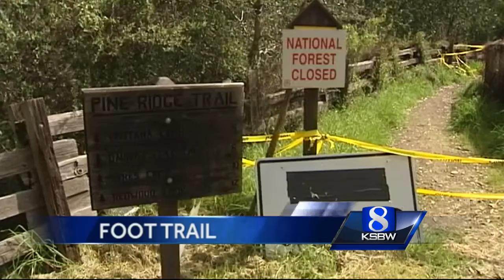About 450 still stuck in Big Sur, cutoff by Highway 1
Trespassing along the closed, buckling bridge is rampant because people are frustrated, the fire chief said.